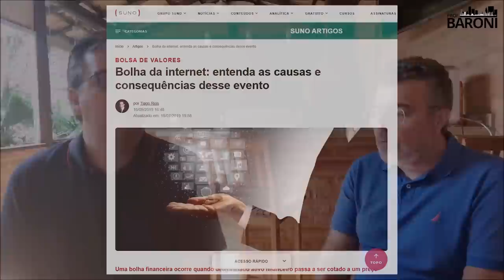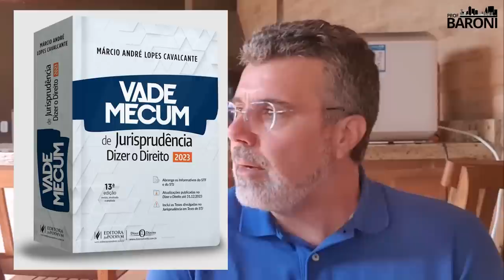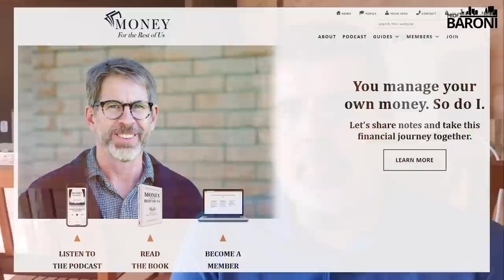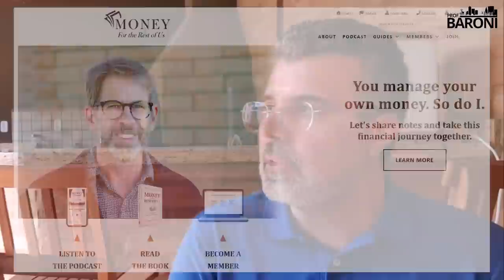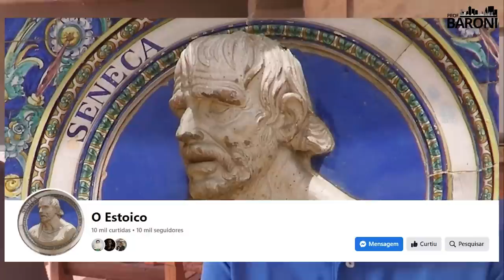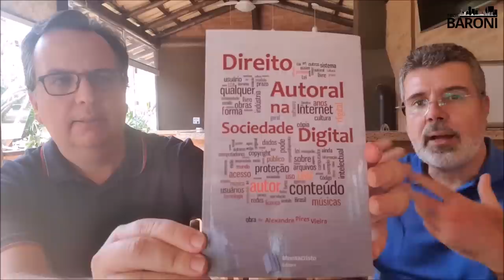A INDEPENDÊNCIA FINANCEIRA A SERVIÇO DA FILOSOFIA | Fiilosofando 37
Neste episódio da série FiiLosofando, Jean Tosetto conversa com Alexandre Pires, titular da Editora Montecristo, especializada na tradução de livros antigos de Filosofia e demais clássicos da literatura, que são comercializados em e-books de preços muito acessíveis. Isso só é possível pois o Alexandre não depende desse negócio para sobreviver, pois há mais de uma década ele atingiu a independência financeira.

Sua trajetória profissional, porém, começou ainda na década de 1990, quando ele se formou em Engenharia da Computação e logo galgou empregos com salários progressivos, dos quais guardava boa parte para investir em renda fixa e renda variável, tendo sido um dos pioneiros no investimento em fundos imobiliários.

Pires também abriu, em sociedade com um amigo, uma empresa que vendia planos de telefonia celular, abrindo quatro lojas físicas e atingindo o patamar de 35 funcionários, enquanto estudava Direito e desenvolvia uma tese de mestrado sobre direitos autorais.

A independência financeira também permitiu que Alexandre e sua família morassem por alguns anos na Áustria, onde ele começou a traduzir os livros de filósofos importantes do estoicismo, como Sêneca e Marco Aurélio, tendo traduzido também a obra de Baltasar Gracián, muito indicada para quem disputa o mercado de trabalho atualmente.

Nesta entrevista, os participantes também falam sobre livro “O Encilhamento”, que narra a primeira bolha especulativa que ocorreu no mercado financeiro brasileiro, ainda no final do século 19. Entre perguntas e respostas, algumas lições importantes são passadas para os ouvintes.
Recentemente, Alexandre Pires voltou ao Brasil para cuidar pessoalmente das versões impressas dos principais livros que ele traduziu, escreveu ou editou nos últimos anos, sempre com o apoio da renda passiva oriunda de seus ativos nacionais e estrangeiros.

Leituras recomendadas:

“Cartas de Um Estoico Volume I”, por Sêneca

“Direito Autoral na Sociedade Digital”, por Alexandre Pires

“As Dez Maiores Bolhas de Todos os Tempos”, por Tiago Reis

“Por uma vida equilibrada [Leituras Rápidas]”, por Jean Tosetto

“Guia Suno Dividendos: A estratégia para investir na geração de renda passiva”, por Tiago Reis e Jean Tosetto – versão eletrônica